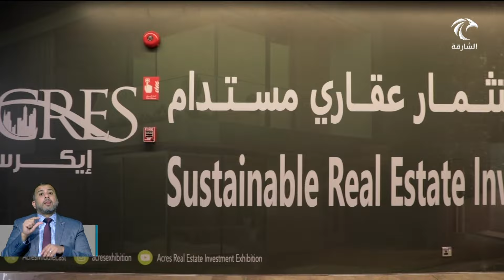"آيكرس 2024" يختتم فعالياته بصفقات تجاوزت مليارًا و400 مليون درهم وسط إقبال جماهيري كثيف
أخبار الدار | "آيكرس 2024" يختتم فعالياته بصفقات تجاوزت مليارًا و400 مليون درهم وسط إقبال جماهيري كثيف